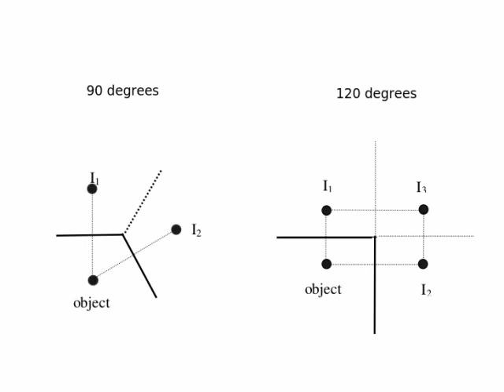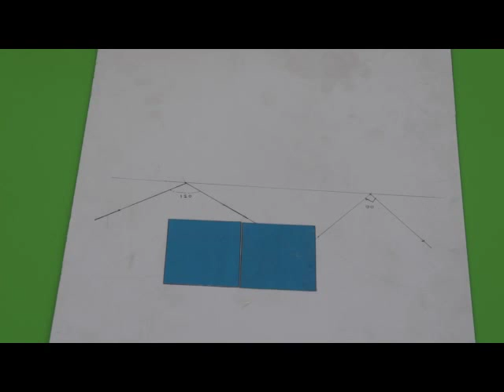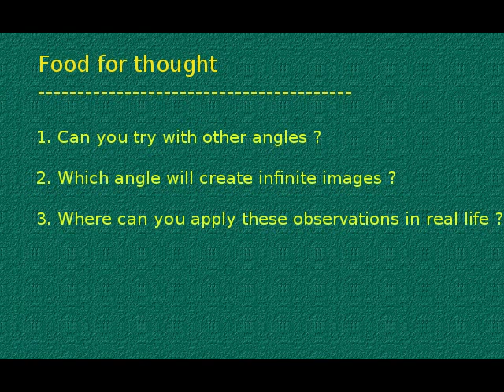Multiple Images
Relation between number of images and angle between mirrors can be explored using acrylic mirrors and candle.